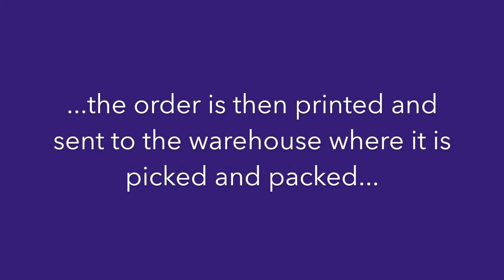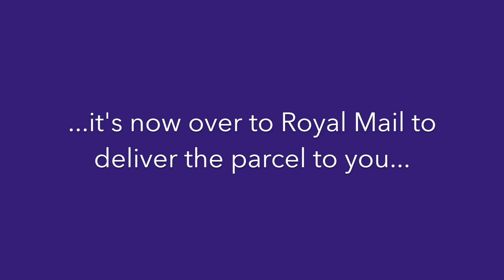Behind the Scenes at Qwerkity